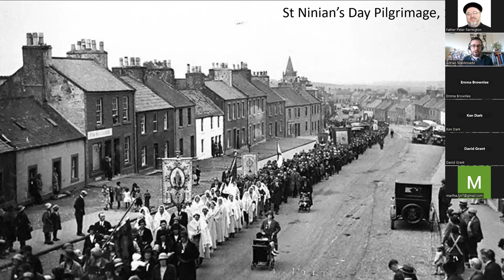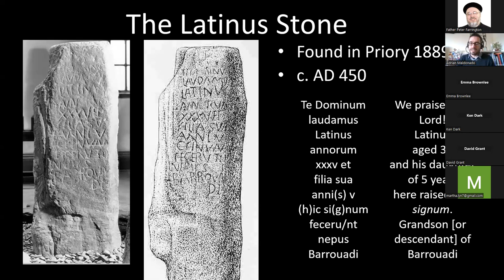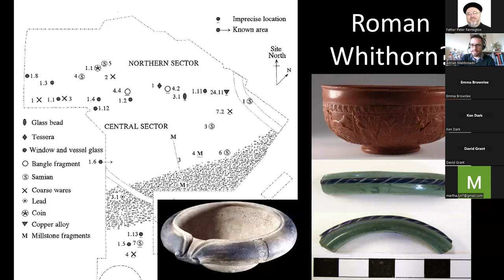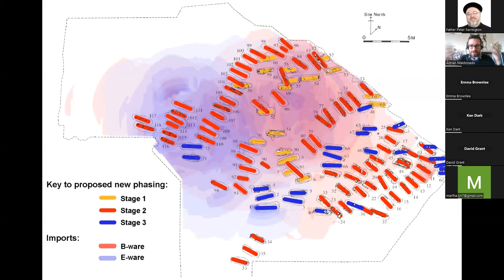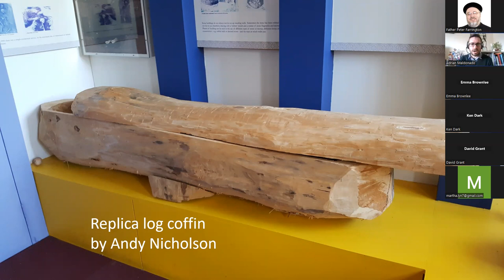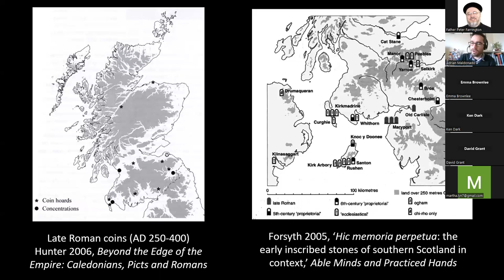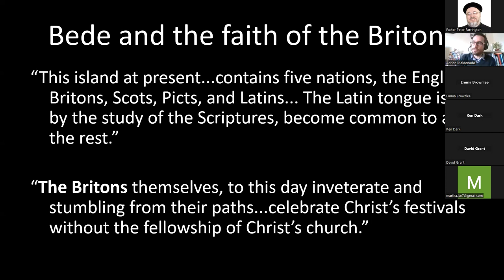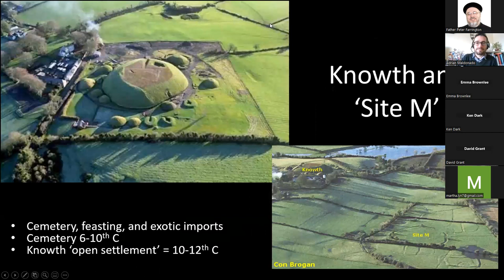Dr. Adrian Maldonado - Feasting with Latinus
Early Christian Archaeology of Britain Conference 2023

Feasting with Latinus: the earliest Christians of Whithorn

The excavations led by the late Peter Hill at Whithorn, Dumfries and Galloway are widely understood as revealing one of the earliest monasteries in Britain. New analysis and dating evidence by the Cold Case Whithorn project is forcing a rethink of the earliest phases of the sequence. A poorly-understood late Roman phase was followed by an early medieval settlement marked with a fifth-century AD Latin-inscribed stone bearing a Christian invocation. The fifth to seventh-century sequence is characterised by feasting activity, including copious amounts of luxury imported ceramic and glass vessels from Gaul and the eastern Mediterranean, alongside metalworking and ephemeral timber structures. The archaeological signal is reminiscent of early royal and proto-royal settlements in northern and western Britain, rather than a monastery. The precocious adoption of the Christian faith and the Latin language at Whithorn can instead be explained a the seat of a Late Antique regulus or perhaps a wealthy bishop – it is not clear that the two would be distinguishable archaeologically. This raises new questions about the conversion to Christianity beyond the frontiers of the Roman Empire, and the dominance of the monastic model for our understanding of the events of the mid-first millennium AD in northern and western Britain.